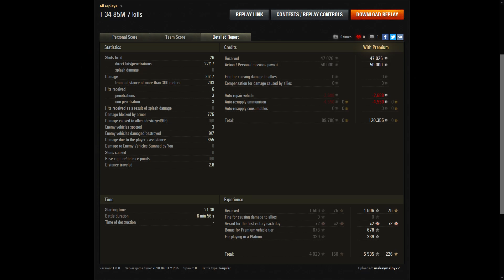[2] World of Tanks - Zniszczyłem 7 czołgów na T-34-85M!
Witajcie 😃 ! W dzisiejszym [2] odcinku obejrzymy powtórkę, w której zniszczyłem 7 czołgów na T34-85M! Na mapie przedmieście w World of Tanks. Zapraszam do oglądania 😊! Mam nadzieje, że Wam się spodoba!

🔽 Rozwiń opis

Zapraszam na nowe odcinki w każdą ŚRODĘ godz. 18:00

🏍️  FIM SGP 2015 - PONIEDZIAŁKI godz. 18:00 😊
⚔️    WOT - ŚRODY godz. 18:00 😊
⛏️  Minecraft - PIĄTKI godz. 18:00 😊